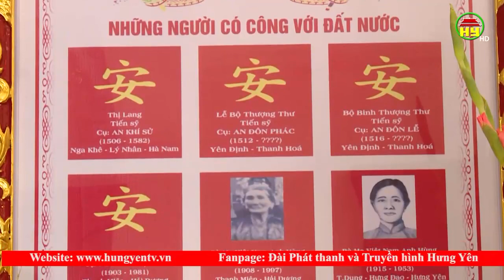HỌ AN VIỆT NAM